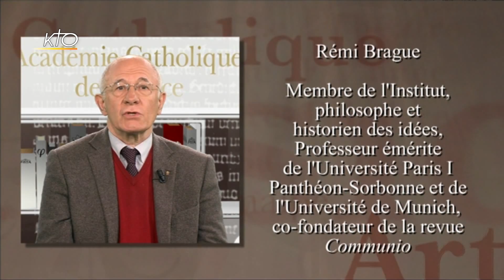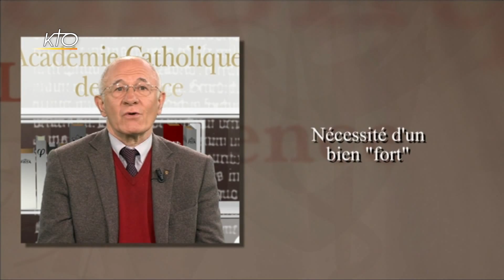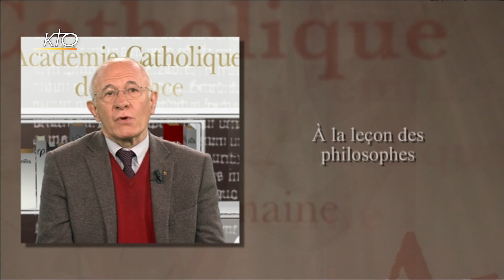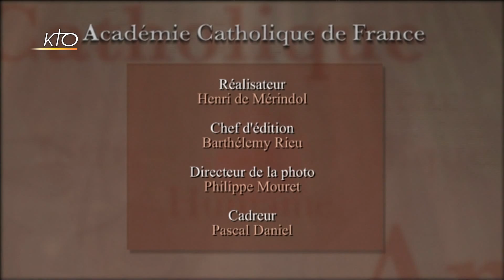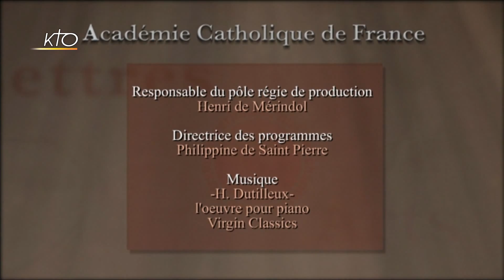Rémi Brague - La force du Bien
La situation actuelle de l´humanité nous oblige à reposer la question métaphysique de la coïncidence de l´Etre et du Bien. Sans elle, nous ne saurions pas si le fait que l´humanité continue à exister est un bien, un bien « fort », non ces biens « faibles » qui nous aident à coexister.